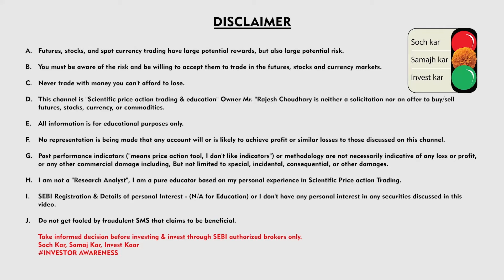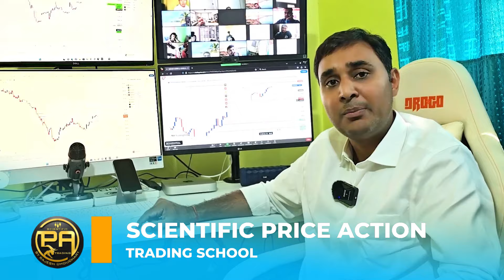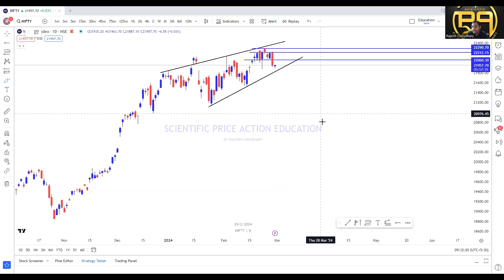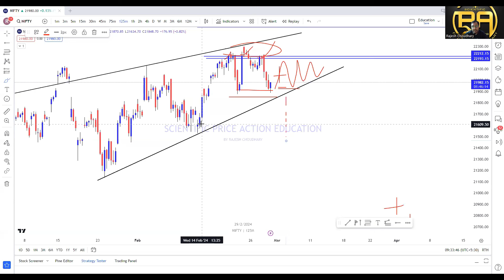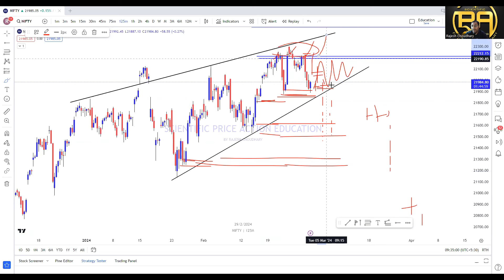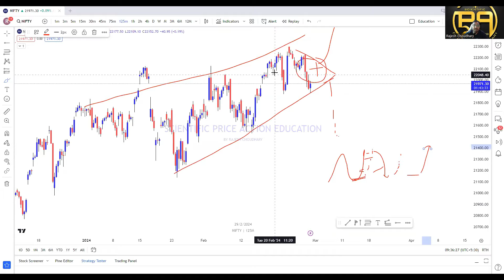NIFTY Best Option Trading Setup | Breakout or Breakdown ? | Big Move for Sure | Rajesh Choudhary